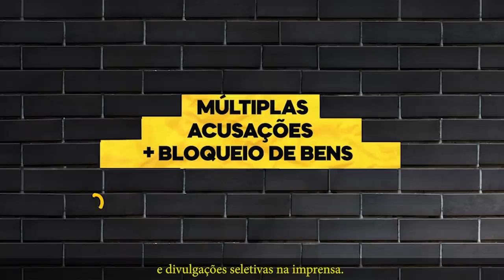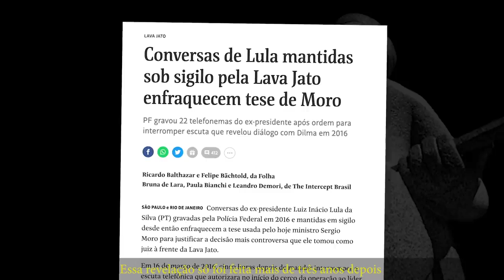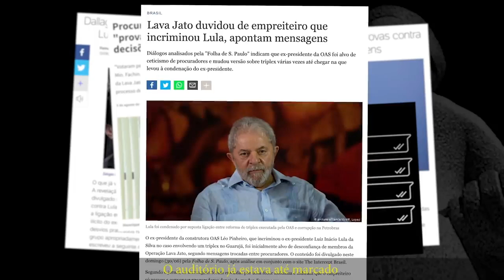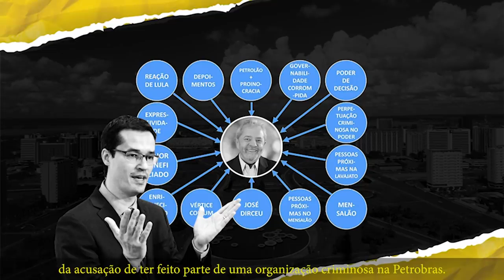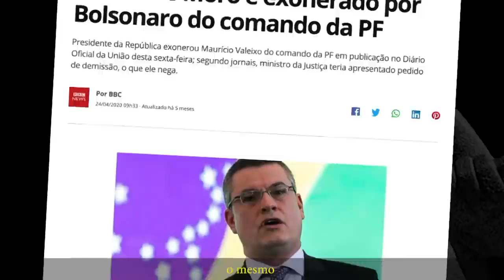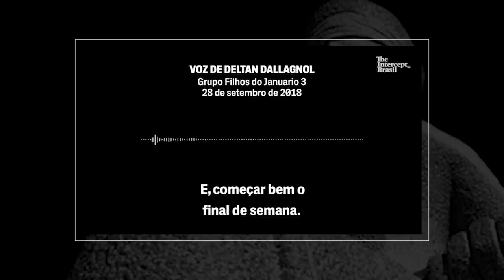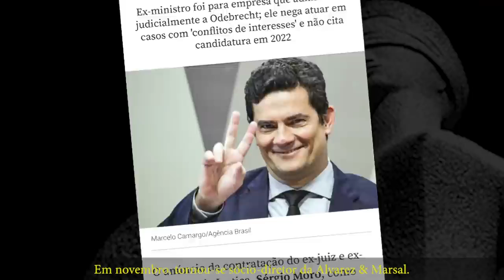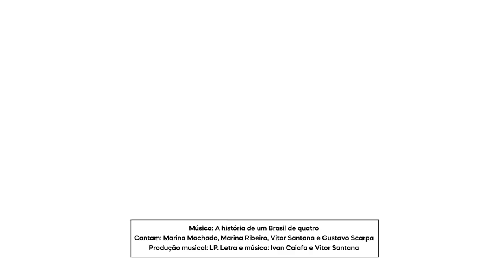MoroMaisQueSuspeito: Documentário retrata a parcialidade de Moro na condenação de Lula.